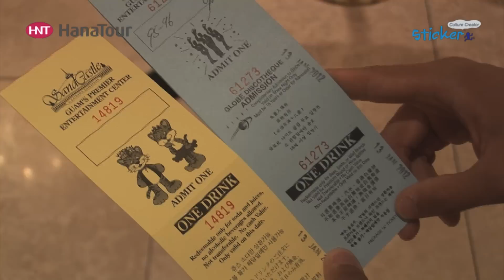[괌 여행] 괌 샌드캐슬 쇼 / Sand Castle in Guam/하나투어 스티커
괌 샌드캐슬 쇼 / Sand Castle in Guam